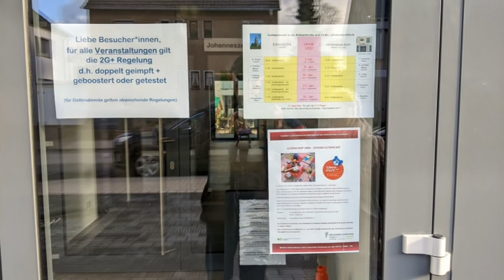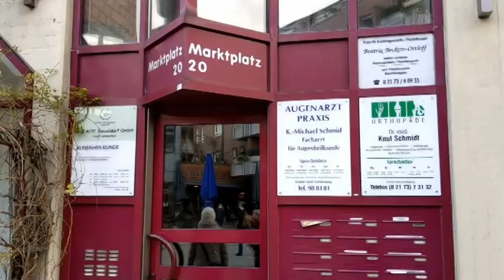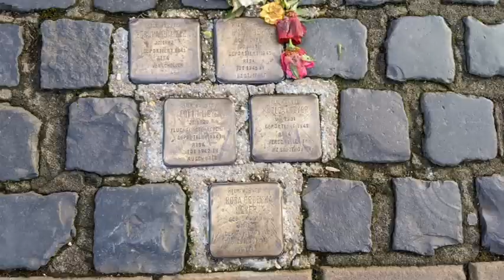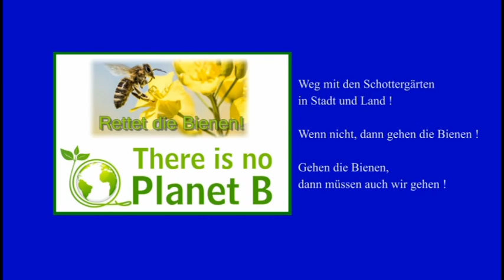LANGENFELD - JANUAR 2022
Rundgang durch das Zentrum der Stadt.
W.Rossmann besitzt die Verwendungsrechte für die im Film zu hörenden Musik.